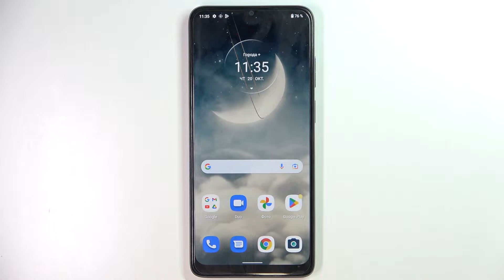Как поменять рингтон на Motorola Moto E22? / Смена рингтона на Motorola Moto E22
Вы не можете поменять рингтон Motorola Moto E22. Хотите научится? Тогда вы попали на нужное видео, после которого вы легко сможете это сделать. Сегодня мы покажем вам, как быстро изменить рингтон Motorola Moto E22, выполнив при этом всего пару простых действий.

Как настраивать рингтон на Motorola Moto E22? Можно ли поменять рингтон на Motorola Moto E22? Как поменять стандартную мелодию на Motorola Moto E22? Не могу заменить мелодию звонка на Motorola Moto E22, что делать? Как поставить другой звонок на Motorola Moto E22?